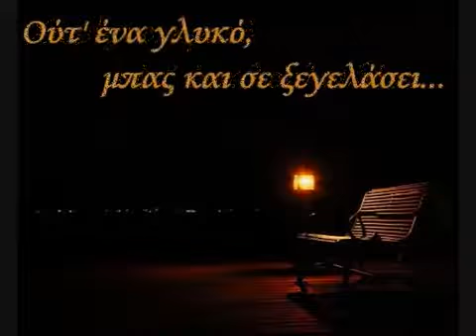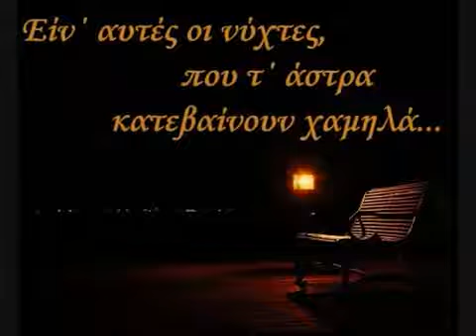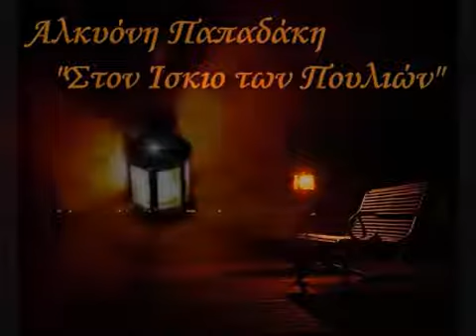an erthis esu apo elena